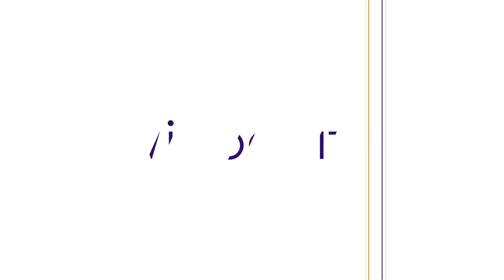Avec LEADE.RS, Loic Le Meur est bien décidé à impacter le monde [Interview]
Loic Le Meur, fondateur de LeWeb et LEADE.RS prend les commandes de Widoobiz cette semaine. Le serial entrepreneur français installé à San Francisco revient sur 3 moments qui ont marqué sa vie et qui l'ont mené vers la réussite. [Interview Guest]